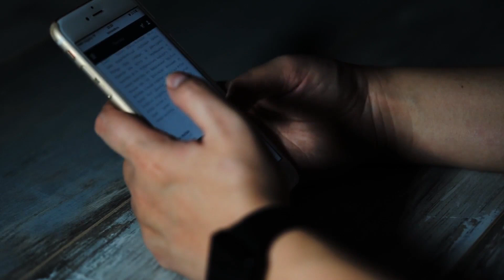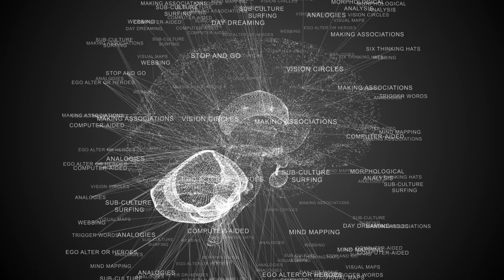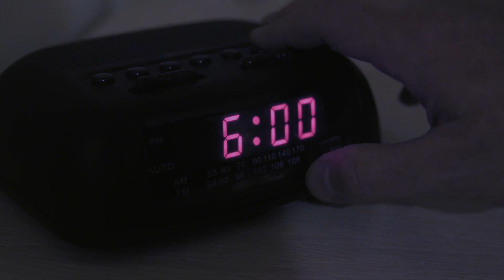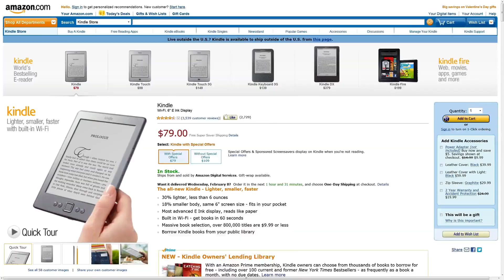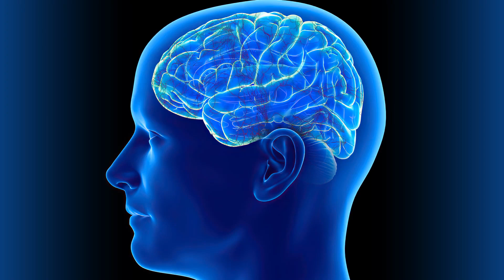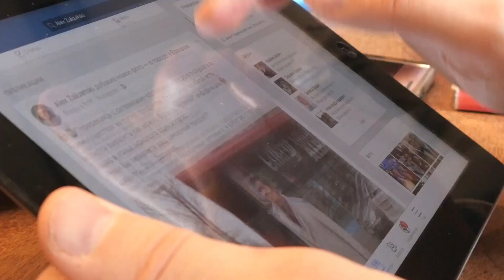Habits (Good&Bad) Part 2 Stock Footage | Free HD Video - no copyright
No copyright video. Free video. No copyright video, without music. No copyright vlog video. Video Library. No copyright video clips / footage / background. Habits, new century, loneliness, technological devices.